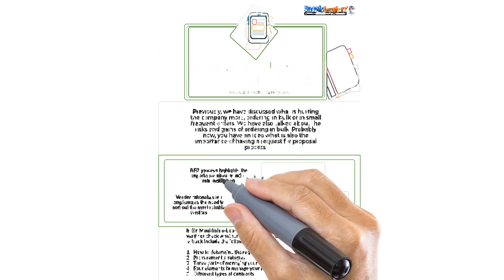Request For Proposal Process e-book Procurement RFP Purchasing RFQ Sourcing Supply Chain CPSM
A Handy Request For Proposal Process e-book

Previously, we have discussed what is hurting the company more, ordering in bulk or in small frequent orders. We have also talked about the risks and gains of ordering in bulk. Probably now, you have an idea what is also the importance of having a request for proposal process.

If you are still confused right now about the importance of knowing a request for proposal process, then, I’ll brief you again. RFP process highlights the importance about vendor rationalization. Vendor rationalization emphasizes the need to sort out the most reliable vendors. On the other hand, it also encourages opening up vendor competition to get a lesser price. In this manner, you will be able to save money because it is expected that they will bid for the lowest price without sacrificing the quality of the product.

One way to strengthen your supply chain is for you to develop a comprehensive and efficient request for proposal process. This requires a company to review the bids, examine their feasibility and assure the health of the bidding company and the ability of the bidder to actually do what is proposed.

Dr. Randall Mauldin, CPSM, PMP, retired United States Marine Corps, a well-known supply chain professional gives online classes regarding request for proposal process. Moreover, he also authored a book about it. The book focuses on five chapters highlighting the five different vital processes in an RFP. In the end of each chapter, Dr. Mauldin provided for an action list wherein you can verify or check whether it exists in your RFP.

The five chapters in the e-book include the following:

1.    How to determine the requirement
2.    Procurement strategies
3.    Three parts of managing your RFP
4.    Four elements to manage your RFP
5.    Different types of contracts